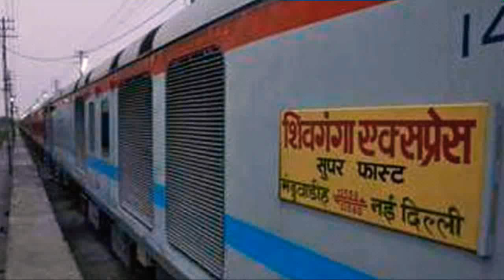SHIVGANGA EXPRESS BEST ANNOUNCEMENT IN INDIAN RAILWAYS- ANAS KHAN/भारतीय रेल, शिवगंगा एक्सप्रेस !!!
12559 Manduadih - New Delhi Shiv Ganga Express Announcement composed by Anas khan for Indian Railways ..